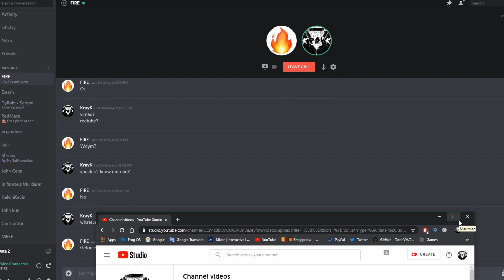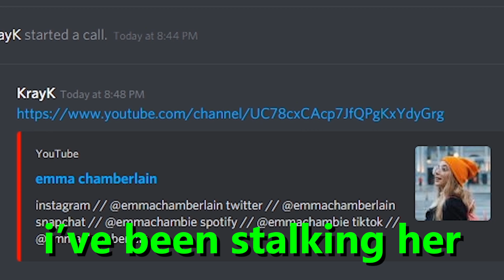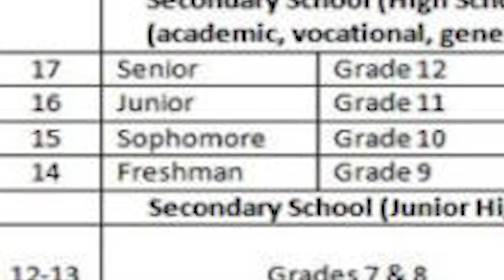SPREADING CHRISTMAS VIBES IN DOTA 2 🎅 (Frostivus 2019)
Here are some 'Funny Moments' We Got From A Dota 2 Turbo Game.
I Enjoyed making this fun video with my friend Dhillon Osas. He is not a fan of Dota but he unironicaly wanted to try out Dota 2 with his new Graphics Card.

Christmas Is Near and We Have To Spread Positivity because We Have No Presents. We Are Broke.

We Thought Spreading Positivity Is Would Be Fun To Celebrate The Frostivus Season In Dota 2.
We are pretty broke so we can only play dota 2 and have fun.
We somehow found out how Santa and his elves make their money in north pole to buy presents for Christmas. Santa is obviously a generous and loyal person. This video also showed how exactly Santa made every penny with his hands.
Watch the entire video to find what's up.

I stream about games and talk with the homies here.
We always have the 'LATEST NEWS'. If you are looking for some girls, you will be PLEASED to join. You will unlock your Social-Anxiety here. Good Luck